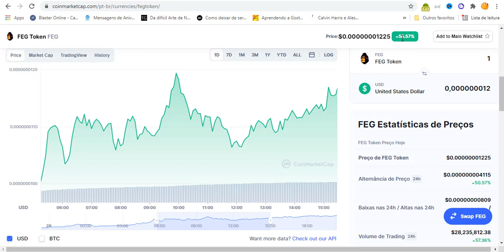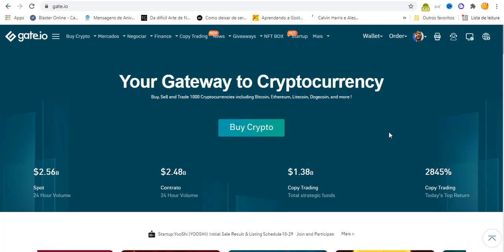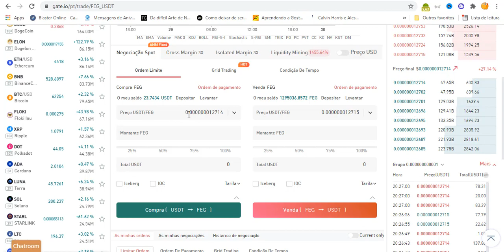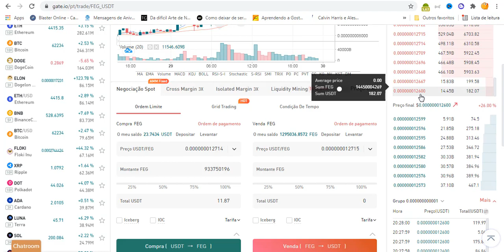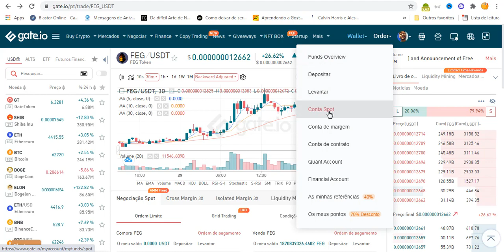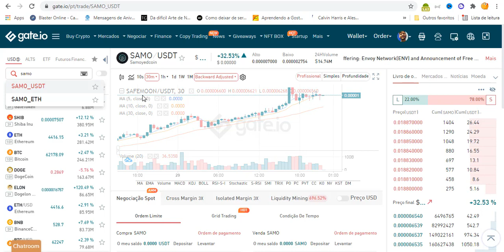COMO E ONDE COMPRAR FEG Token (FEG) ESSA CRIPTO PODE DEIXAR VOCÊ RICO (SUPER FÁCIL !!)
Neste vídeo, vou demonstrar como comprei tokens FEG na 🚀 GATE.IO Esta é, em minha opinião, uma das maneiras mais fáceis e baratas de comprar tokens FEG. Este vídeo é para fins de entretenimento. Este não é um conselho financeiro e o criador deste vídeo não oferece nenhuma plataforma de investimento.

● CORRETORA QUE UTILIZO PARA COMPRAR USDT E ENVIAR PARA GATE.IO ?  Binance

● CORRETORA QUE UTILIZO PARA COMPRAR FEG ?